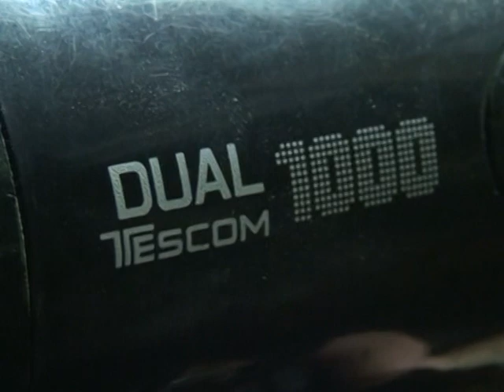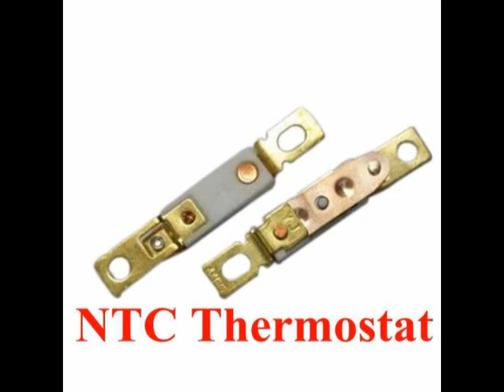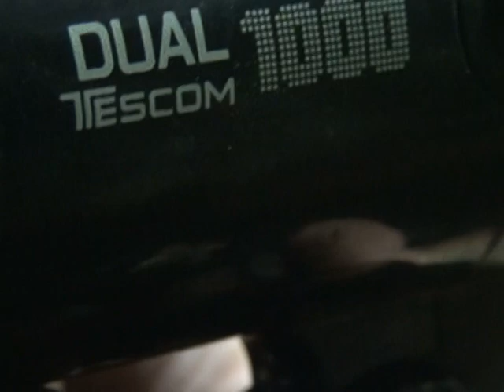إصلاح مجفف شعر DUAL Hair Dryer 1000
DUAL Hair Dryer 1000

جروب صيانة واصلاح التلفزيون والريسفر والشاشات
صفحتىنا  الكترونيات على الفيس بوك
اميلى الشخصى على الفيس بوك
اميلى على تويتر
مع تحيات
سمير حسانين